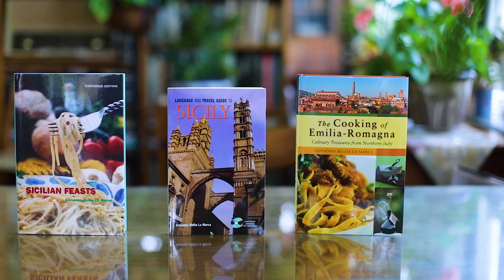Lamb Pie | Kitchen on the Cliff with Giovanna Bellia LaMarca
This delicious and beloved savory lamb pie is made in every home in Ragusa, in the Region of Sicily for Easter. This very typical dish is made by the Ragusani nel mondo, no matter where they live!

Dough:
4 cups flour
1 teaspoon SAF instant yeast
1/3 cup vegetable shortening
1 1/3 cups warm water
1 teaspoon salt

Filling:
1 1/2 lbs lamb stewing meat with bones
1 1/2 lbs lamb shoulder chops (3 chops) with the little round bone, each cut into about 3 pieces
5 large cloves garlic, peeled and chopped
1/2 bunch of Italian flat leaf parsley, chopped
2 tablespoons of flour to place on the bottom before the filling is added to the crust to help thicken the meat juices while baking.

Glaze:
1 egg beaten and brushed on the top crust.

Filming and Video Editing by Francesca Sacco

My books:
Sicilian Feasts
Language and Travel Guide to Sicily